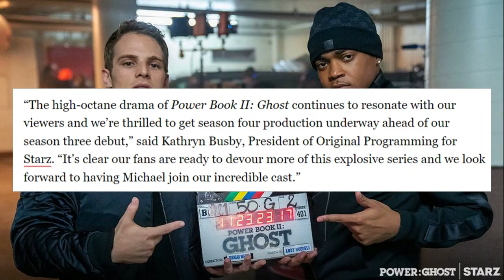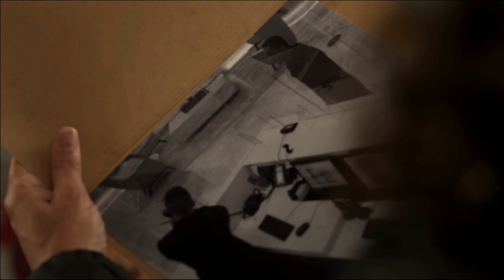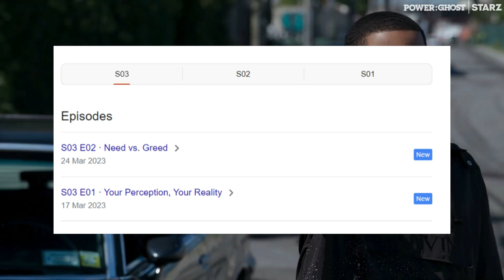Your Perception, Your Reality Episode 1 Explained | Power Book II: Ghost Season 3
A breakdown of Power Book 2 Ghost's renewal for Season 4 and a breakdown of Detective Don Carter's role for Ghost Season 4.